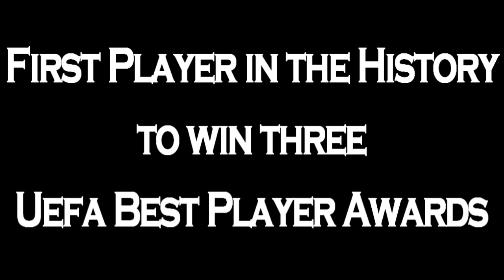Cristiano Ronaldo - Why i deserve UEFA Men's Player of the Year Award 2018 - HD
Live English Commentary - Uefa Best Player Award -Top 3 Nominees Modric, Salah CR7 in season 2017-18
btw: Cristiano Ronaldo is the only player to win the UEFA award three times as well as twice in a row